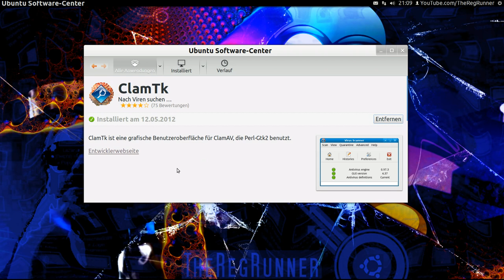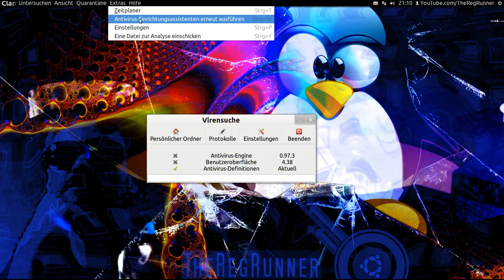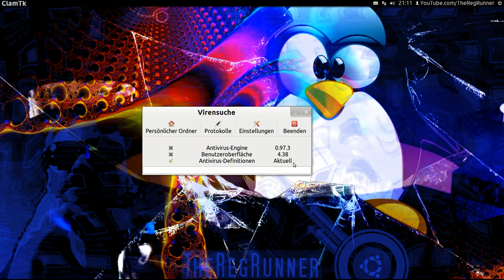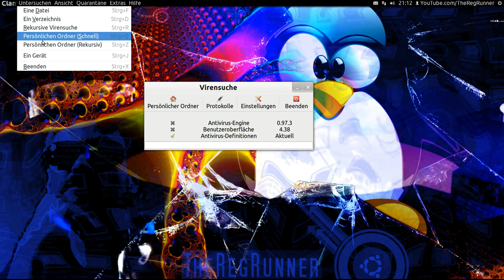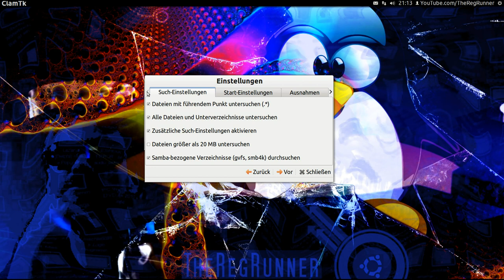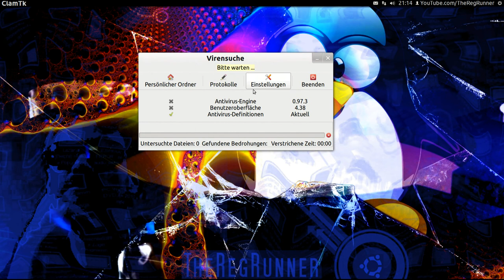Linux : Virenscanner "ClamTK"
Meine Tipps zur Installation und Konfiguration unter Linux Ubuntu.

Betriebssystem im Video :
Linux Ubuntu 12.04 LTS